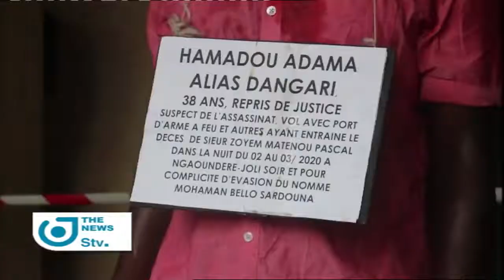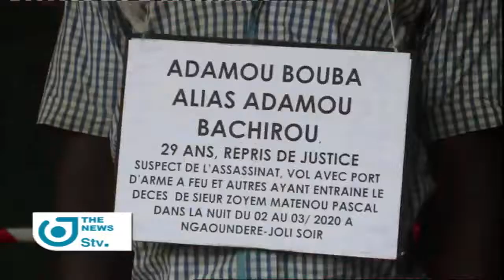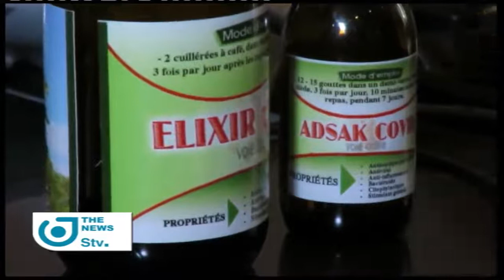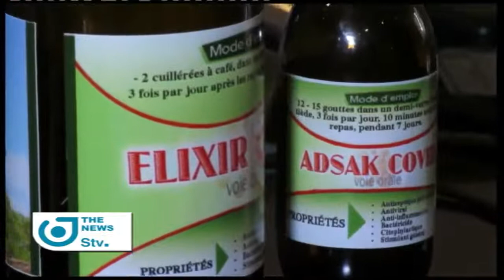Government Strongly Condemns Brutal Murder of Woman in Muyuka: THE NEWS OF 13 AUGUST 2020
THE 6 P.M NEWS OF 13 August 2020 ON STV With Josephine Bindzi